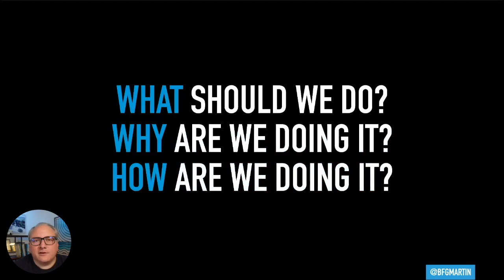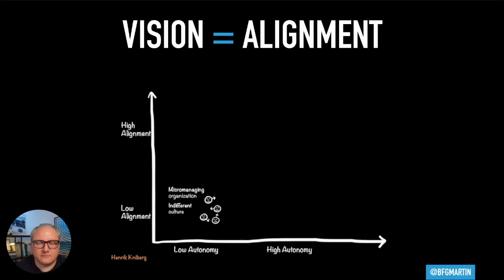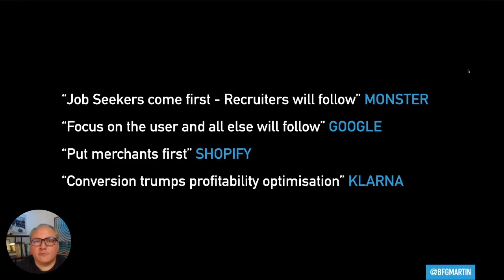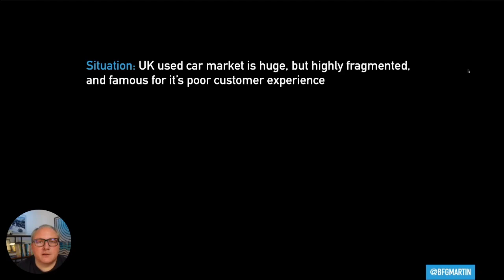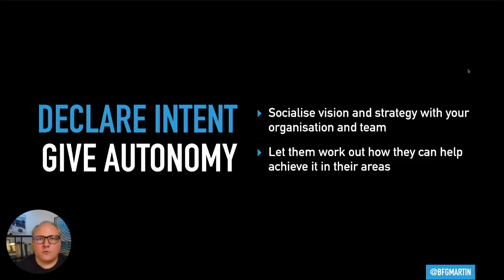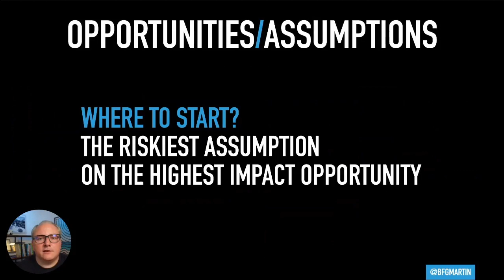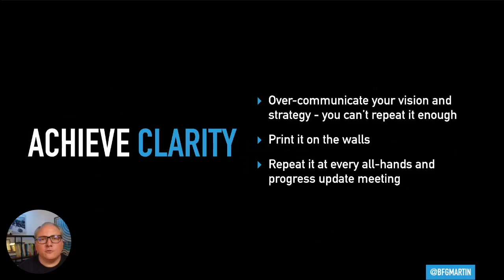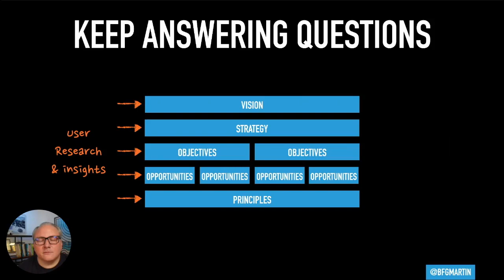The Decision Stack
Connecting the dots between vision, mission, objectives, and principles through The Decision Stack is the best way to align your business and enhance the autonomy of your product teams by giving agency to everyone to make better decisions, faster.